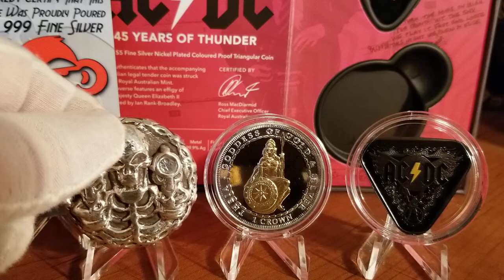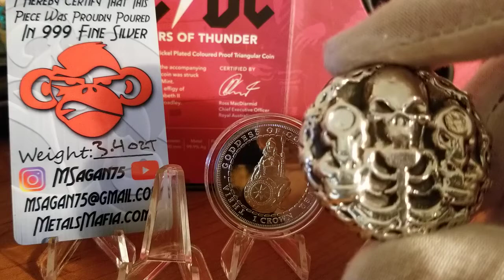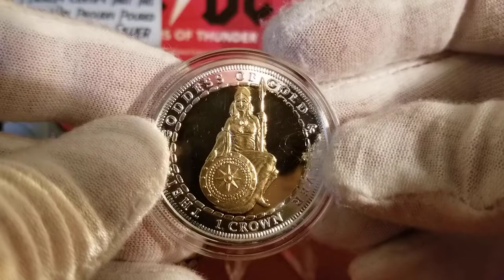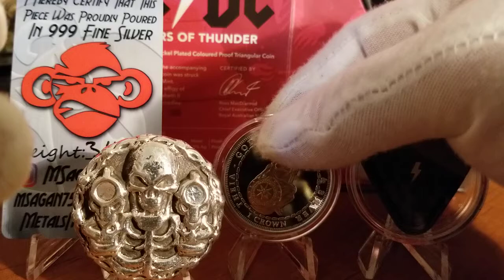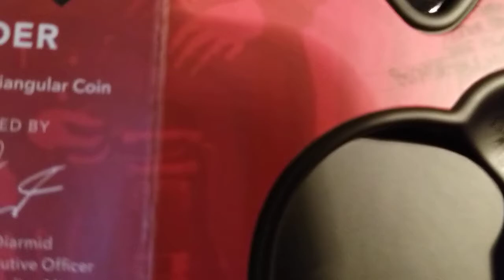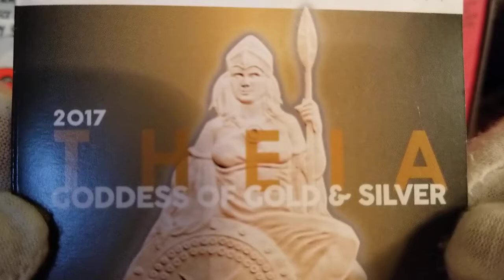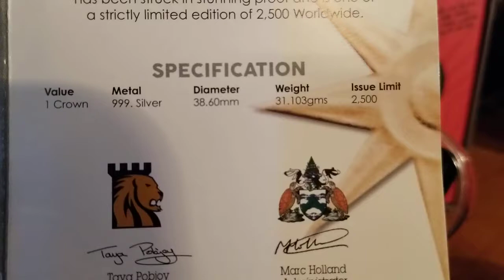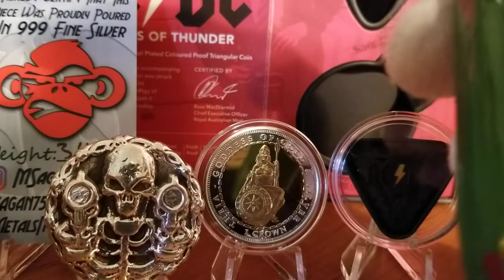AC/DC TRADE, BAG OF BONES AND THEIA GODDESS OF GOLD SILVER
AC/DC PICK COIN FROM LAURA BLADE.
MR BAG OF BONES FROM MSAGAN75.
THEIA THE GODDESS OF GOLD AND SILVER.
WHO CAN POUR ME A PICKLE RICK?
2019 ASE.
HOPE YOU'RE HAVING A GREAT DAY WHENEVER YOU'RE AT!*